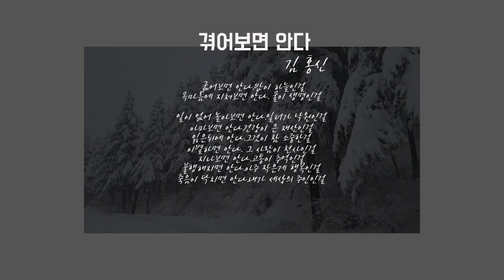홍자매농원 방송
23년12월16일 눈.비
매서운 한파다 . 심한 바람 때문에 더욱 춥다.
벽난로 덕분에 견딜만은 하나
바깥일은 올 스톱이다.
승용차는 만약을 대비해 마을로 이동 주차해 놨다.